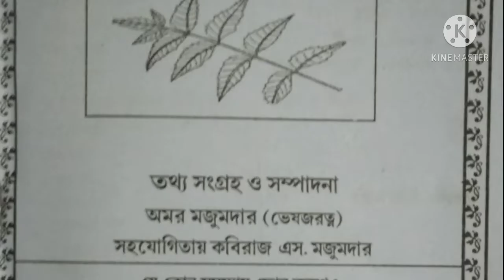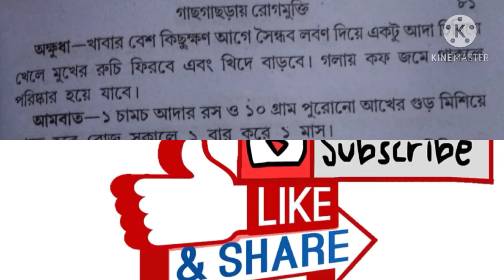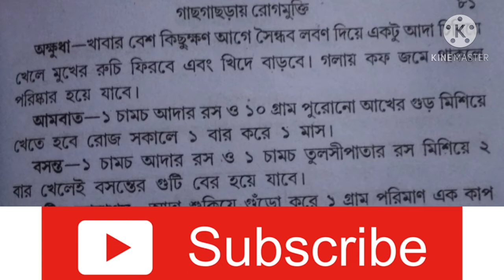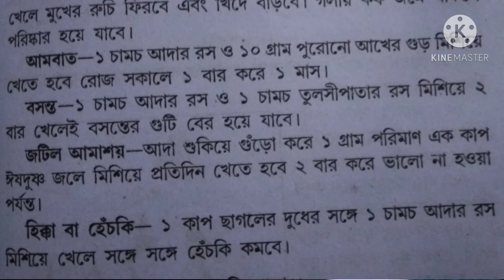আদার ব্যবহারে রোগ থেকে মুক্তি । আদা খাবার নিয়ম। আদা খাওয়ার উপকারিতা ।ginger banifits and rules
আদার ব্যবহারে রোগ থেকে মুক্তি ।আদায় রোগ মুক্তি। আদা খাবার নিয়ম। আদা খাওয়ার উপকারিতা ।ginger banifits and rules. আদা আমাদের নিত্য প্রয়োজনীয় জিনিস যেটা আমাদের রান্নার স্বাদ বাড়ানোর কাজে সব সময় লাগে কিন্তু এই আদা আমাদের অনেক রোগের হাত থেকে মুক্তি দিতে পারে সঠিক নিয়মে খেলে। যেমন সর্দি থেকে জ্বর, অরুচি হলে, পক্স বা বসন্ত, আমবাত হলে, জটিল আমাশয়। এই আদায় রয়েছে লবন, পটাসিয়াম, ভোলাটাইল অয়েল ইত্যাদি। আসুন দেখে নেওয়া হয়েছে যাক gengar banifits and rules.

আপনি খুঁজছেন
আদার উপকারিতা
আদার ব্যবহার
আদার গুনাগুন
আদা খেলে কি হয়
সর্দি-কাশিতে আদার ব্যবহার
আদার চা
আদা খাওয়া কি ভালো
Ginger benefits
Adar upokrita